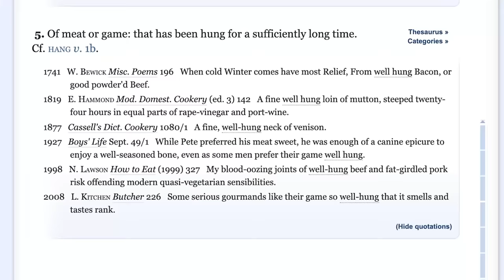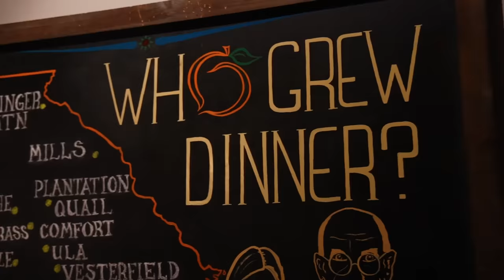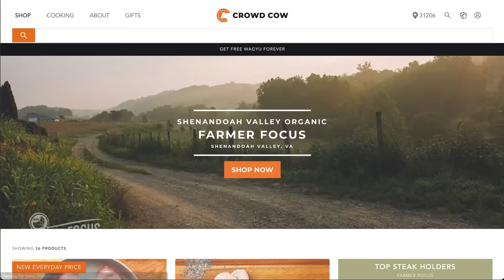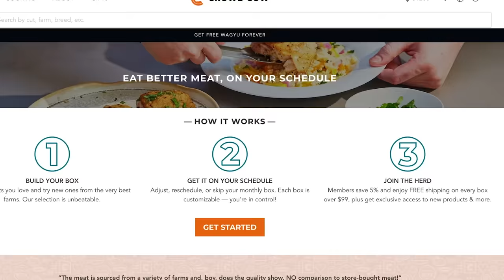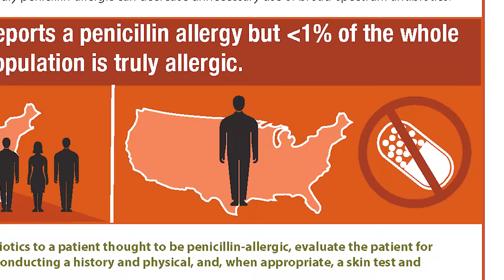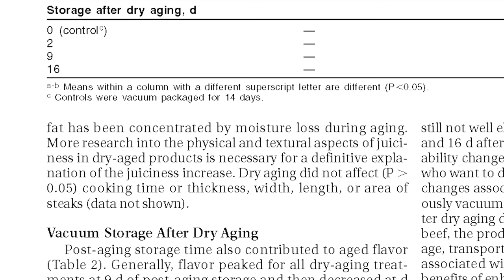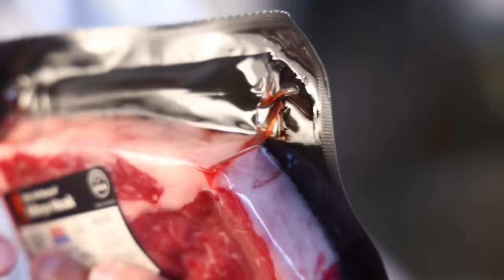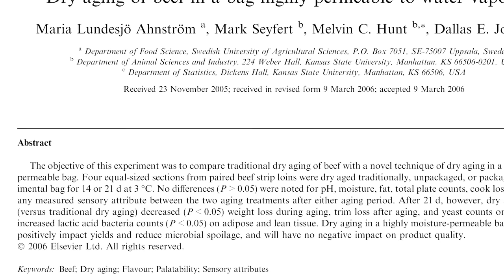What is dry aged beef? Since when is drier meat good?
A good (and free) 2016 overview of dry aging from the Journal of Animal Science and Technology

2006 study that found dry aged beef tastes juicier, even if it technically has less juice (not free)

2020 study showing how the mold thamnidium enhances enzymatic tenderization of dry aged meat

2006 study that found dry aging bags (like the UMAi brand) work great and result in less trimming loss

CDC factsheet showing that most people who think they have penicillin allergies actually don't